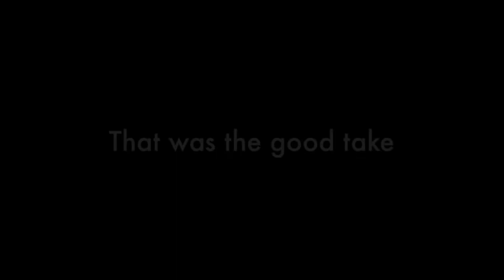A teaser from Reese & Vica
Here's an excerpt from our untitled new song :) (plus bonus bloopers from our practice session today)